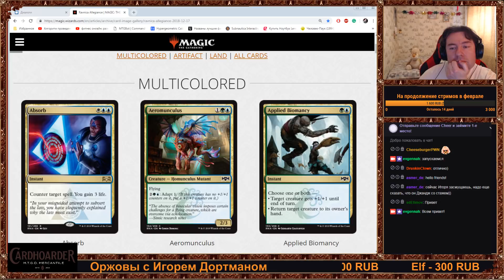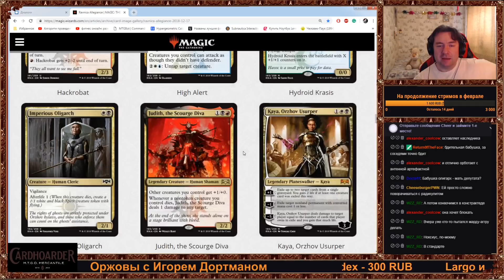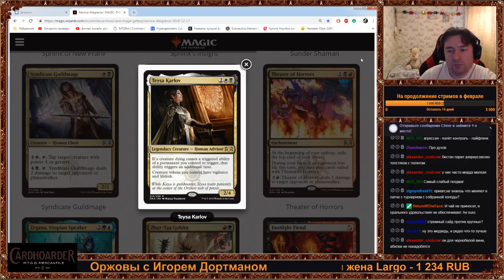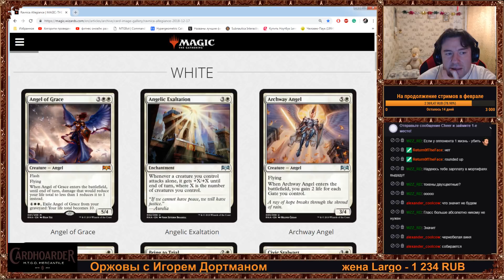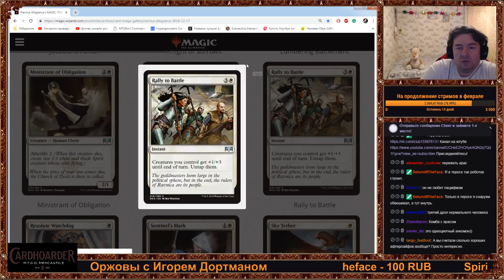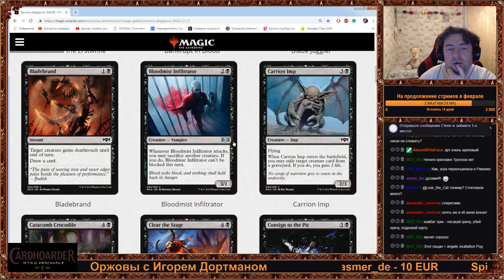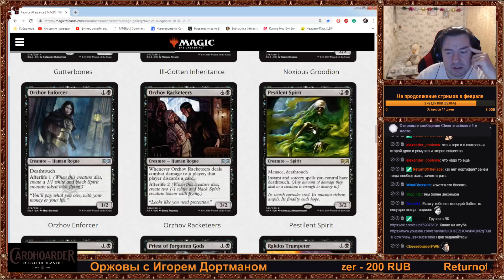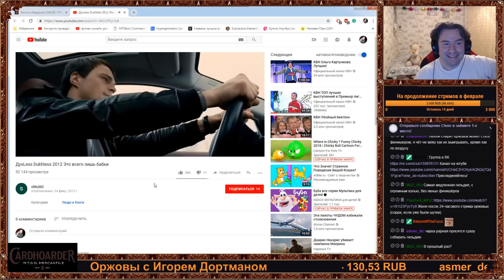Обзор Выбора Равники 5. Оржовы с Игорем Дортманом.